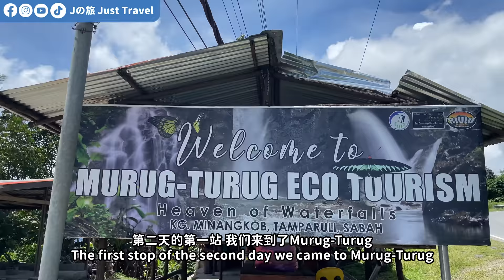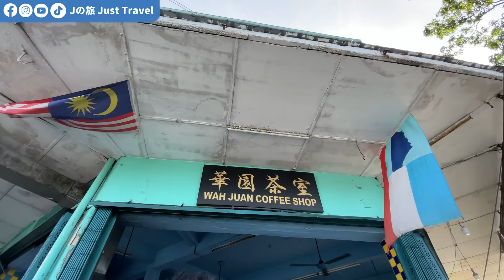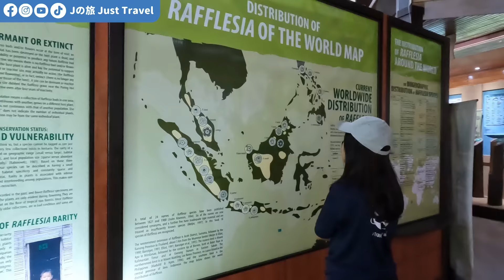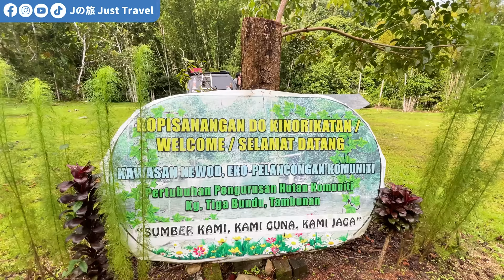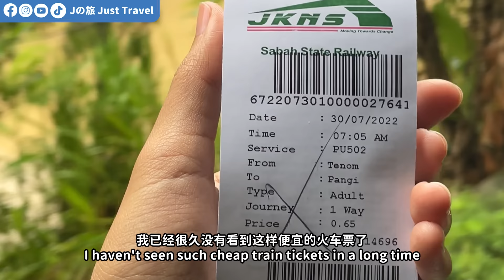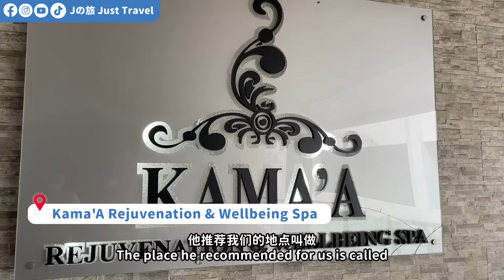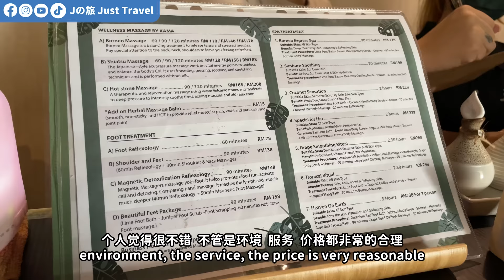【环游马来西亚】EP31 ：5天4夜沙巴冒险之旅！喜欢刺激，大自然，爬山露营！一定会爱上这个行程~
这是一个与大自然近距离接触，挑战自我的一个Trip 🤟挑战各种刺激活动😎超爽der💪
沙巴你敢不敢这样玩？快Jio上一班好友们出发去冒险吧！😁

《🚣‍♀️我们玩了什么》

✅ 空中脚踏车🚴‍♀️
✅ ATV穿越河流刺激体验
✅ Murug-Turug瀑布远足全程4KM
✅ SUP看日落🌄
✅ 近距离看世界上最大的花- 莱佛士花（*看当日运气，不一定看到哦）
✅ 观景台看Tambunan小镇全景
✅ 4X4越野车挑战
✅ 体验河边露营🏕️+BBQ
✅ 超刺激Padas白水漂流
✅ 山顶俯瞰最美日落🌄+ 吃特色蚕蛹PIZZA🍕

《🗺️关于行程》

第一天：到达KK机场 - 午餐（自费）- 玩空中脚踏车* - 体验ATV 穿越河流* - 入住The Village Mesilou - 火锅晚餐

第二天：早餐 - Murug-Turug瀑布远足全程4KM - 午餐（自费）- 边SUP边赏日落🌄 -晚餐（自费）- 入住 The Aru Hotel

第三天：早餐 - 莱佛士花保护区 - 沿途午餐 -Tambunan最大观景台 - 4X4越野车挑战- 体验野外露营** - BBQ野外烧烤晚餐

第四天：早餐 - 体验搭沙巴火车 - 挑战Padas漂流 - 简约午餐 - 丹南益和咖啡厂 - 山顶餐厅看最美日落（吃特色小吃酿米酒+沙谷虫披萨) - 晚餐（自费）

第五天：早餐 - KAMAA spa 按摩享受下（自费） - 午餐（自费）- 水上清真寺 - 沙巴基金大厦 - 买手信 - 回家咯✈️

备注：
*空中脚踏车和ATV是2选1，如果2个都要玩，可以额外自费
**露营装备已经提供了，体验自己搭帐篷

《⚠️注意事项》

1️⃣ 记得准备保暖一点的衣物，登山鞋，拖鞋，防蚊喷雾，防晒衣，雨衣
2️⃣ 可以准备一些 Energy Bar
3️⃣ 可以带小风扇（露营），露营灯
4️⃣ 可以准备扑克牌/board games 跟朋友一起玩

《🔻5天4夜地接配套包括》

✅ 私人导游全程介绍美丽的沙巴
✅ 在沙巴全程交通
✅ 酒店住宿 （3晚酒店 + 1晚河边露营）
✅ 行程里的活动
✅ 部分餐食 (有些餐饮需自费，可以自行选择吃什么☺️）
✅ 美味火锅晚餐 + 露营BBQ晚餐
这次的小包团(2人成团）是@perfect holidays Sabah 提供的，最低才RM1999 /pax

📅优惠日期：01 Aug - 15 Sep
📆出发日期：即日起至2023年6月30日前
🔗 配套订购/咨询 ： wa.link/rh5tzc
 (专线1)
🔗 配套订购/咨询 ：wa.link/7c1zcl
 (专线2)
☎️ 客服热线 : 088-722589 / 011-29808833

J旅亲自体验感受：
这是一次蛮challenging的旅行！累但很好玩👍适合一班好朋友一起来挑战～ 不一样的沙巴冒险之旅 你会爱上这种与大自然亲近的感觉！有兴趣记得找 Perfect Holidays Sabah报名哦～💕

❤️ 重要通知 ❤️

【影片时间轴】

00:00 - 精彩预告
00:31 - 吃饱才出发！
01:31 - 空中脚踏车
03:31 - 兔子园
03:56 - 河流ATV
05:01 - 住宿 The Village
05:46 - murug turug waterfall
07:25 - Sunset SUP
08:20 - 住宿 The Aru Hotel
09:53 - 大型越野车
10:05 - 猪什面 超好吃！
10:56 - Sinurambi观望台
11:11 - 莱佛士花
12:06 - 森林露营
12:48 - Padas激流
16:49 - 食物选择
17:38 - Tipsy Asi挑战吃虫Pizza
19:52 - 走了那么多是需要按摩了
20:38 - 其他景点
21:03 - 总结